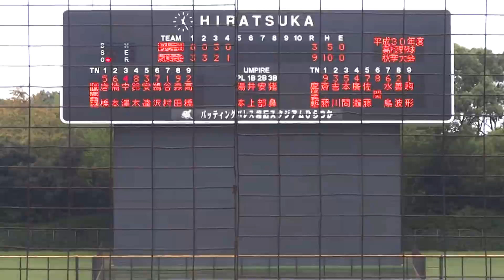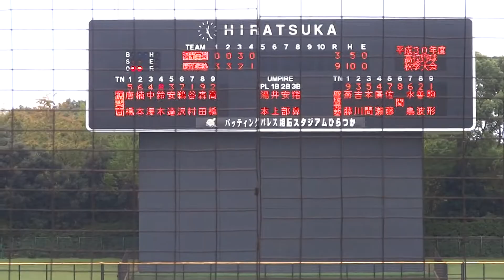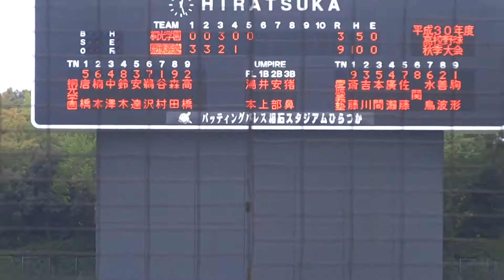2018/9/16 駒形 凌 （慶應義塾高校） 2年秋 サウスポー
駒形 凌　（神奈川・慶應義塾高校）　175cm71kg　左左　2年生

秋季3回戦　桐光学園　2番手　4回0/3 3安打3四死球 2失点 1K